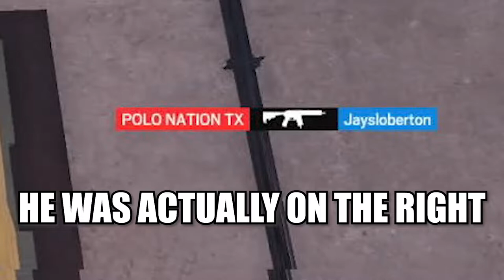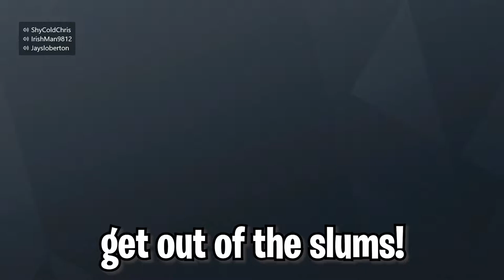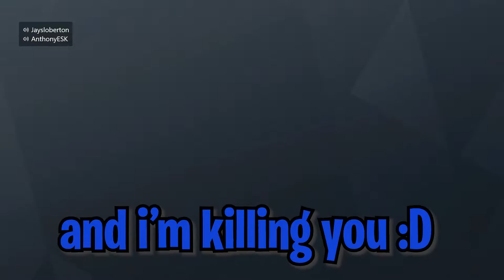The Best SUPPORTIVE Teammates - Rainbow Six Siege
Part 4 of our goofiness, unfortunately I have one last recording and then that's it with them :(

YG - Who Do You Really Love? (feat. Drake)